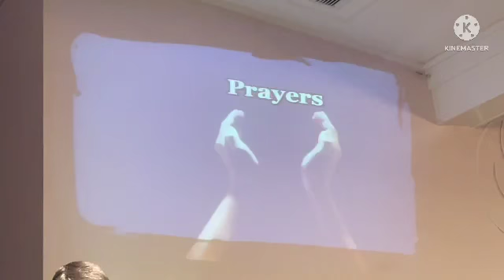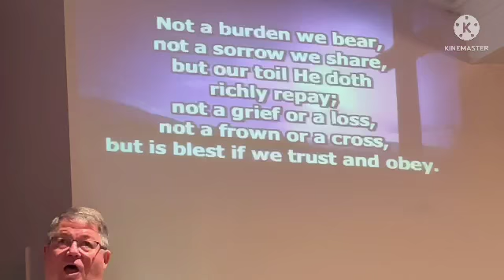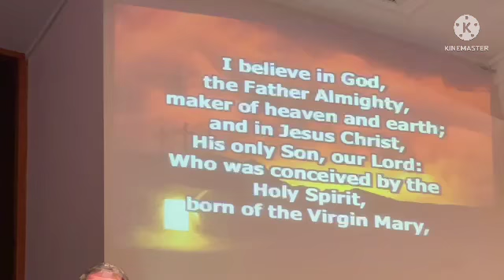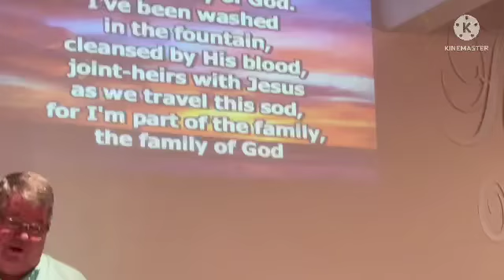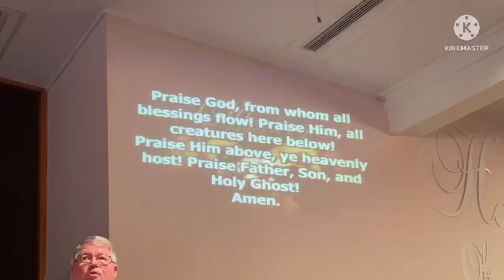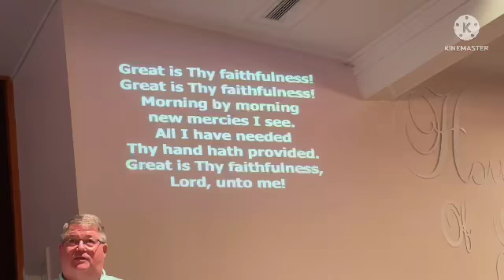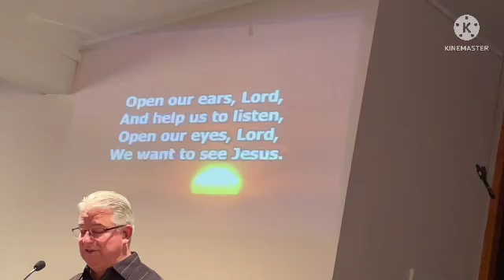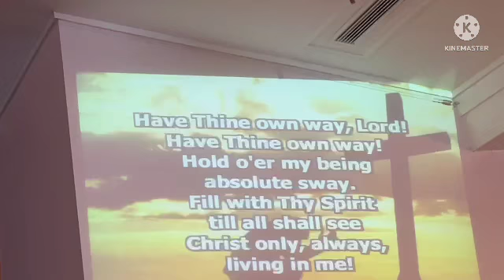TRUST THE LORD YOUR GOD AND DO NOT RELY ON YOUR OWN UNDERSTANDING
United Methodist Myrtle Grove Church sunday service on 06/26/22
VERSES; PROVERBS 3;5